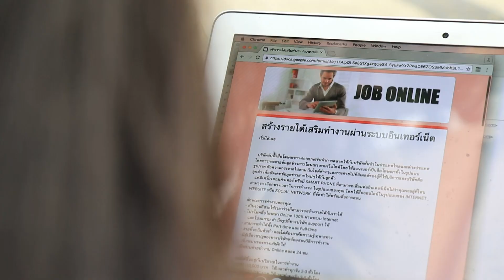ตอน: ระวังภัยสมัครงานทางออนไลน์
โครงการ: สารพัน รู้ทันสื่อ
จัดทำโดย: บ.เวิลด์ไวด์ มีเดียเน็ตเวิร์ค จำกัด